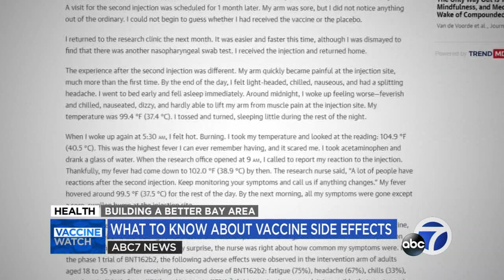Are strong reactions to COVID-19 vaccine actually a good thing? Doctors explain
Different COVID-19 vaccines appear to have different side effects. But even for those who reported headaches, body pain and fatigue, doctors say that response is actually a good thing. Here's why